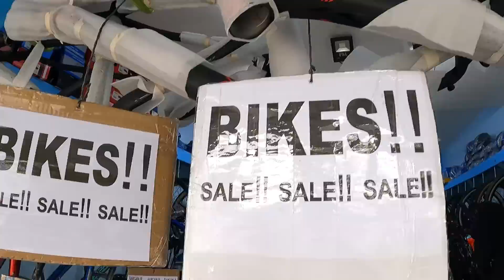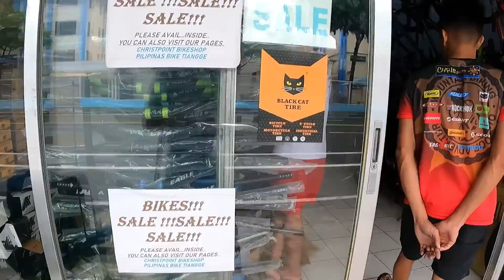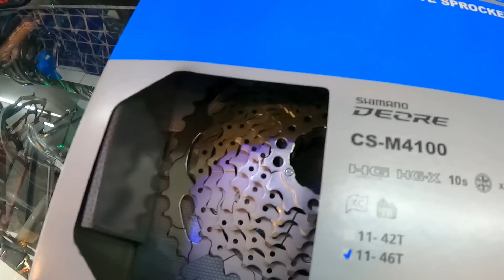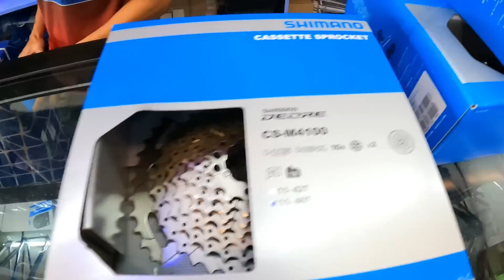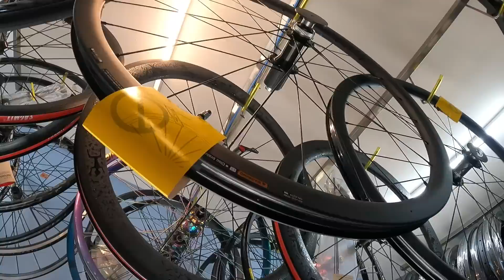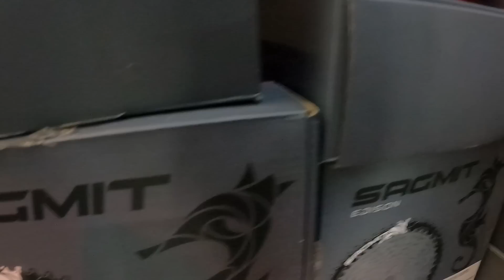DITO NA NGA ! MURANG BENTAHAN NG FORK , CRANK , CASETTE SPROCKET FRAME HYDRAULIC BRAKE HUB & MORE !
BIKESHOP NAME : CHRISPOINT BIKESHOP
LOCATION : L5 C5 BRGY.STA.ELENA SHOE AVENUE MARIKINA CITY